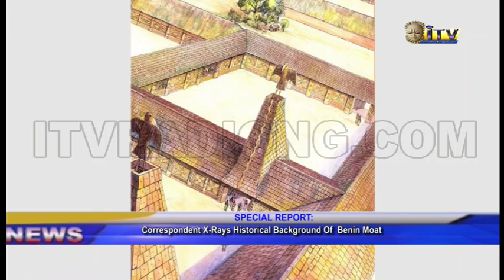Special Report: Correspondent X-Rays Historical Background of Benin Moat